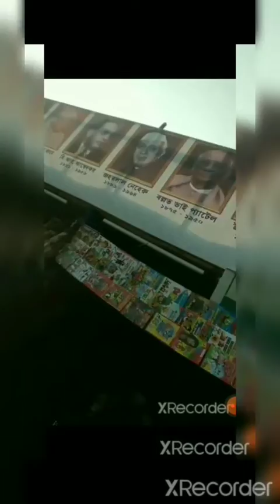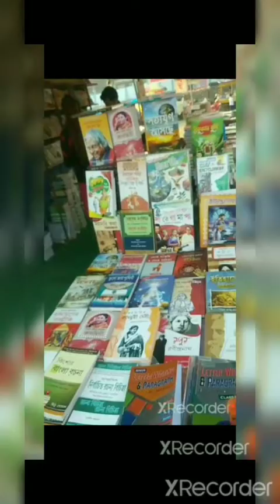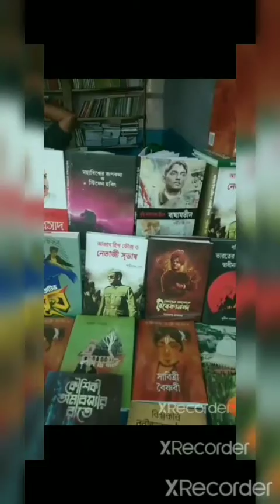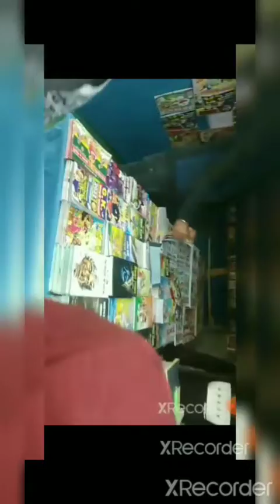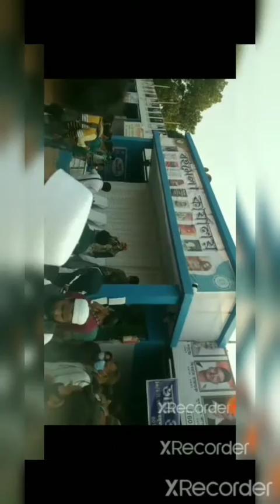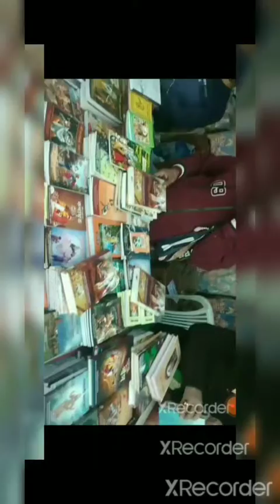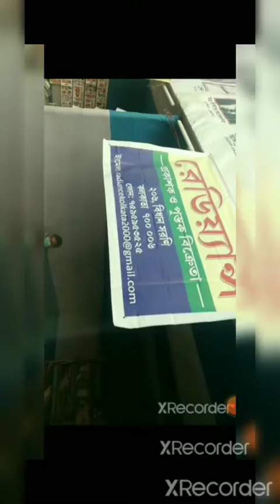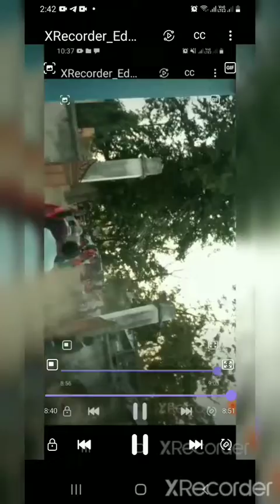Malda 33rd Book Fair-2022 মালদা 33 তম বইমেলা-2022